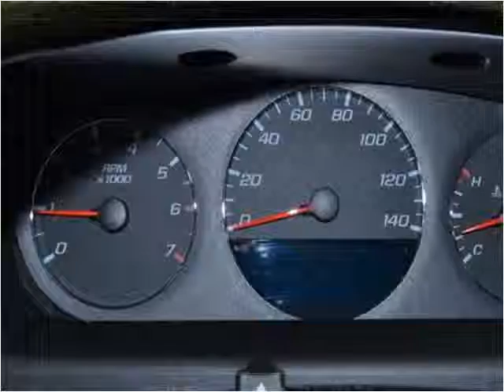2011 Chevrolet Impala Used Cars Charleston SC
This 2011 Chevrolet Impala is available from Hudson Nissan.